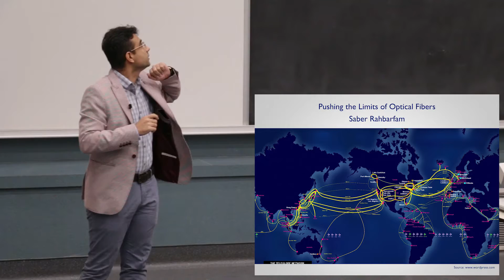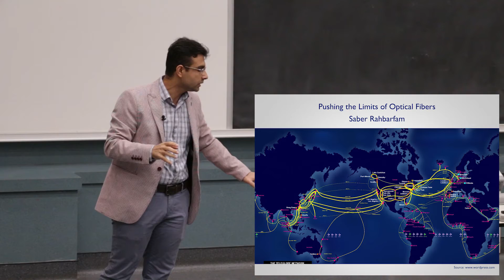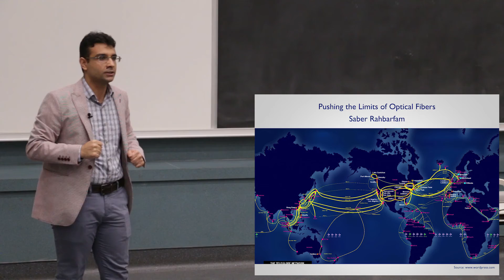McMaster ECE 2018 3MT® Saber Rahbarfam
“Pushing the Limits of Optical Fibers”

Saber Rahbarfam, McMaster University, Department of Electrical and Computer Engineering

Recorded at McMaster University, June 27, 2018

The First Ever McMaster ECE Three Minute Thesis (3MT®) Competition

Co-Organizers/Co-Chairs: John Bandler and Ian Bruce

Camera: Hani Dawood

Postproduction: Gregory Atkinson

Special thanks:

Gregory Atkinson, Beth Bandler, Monique Beech, Tim Davidson, Cheryl Gies, Erin Kiley, Nicola Muzzin, Michelle Ogrodnik, Daniel Tajik, John Vlachopoulos, Annika Yardy

Our Judges:
Jonathan Boulanger, Teng Guo, Tom Mackan, Nicola Muzzin, Sawayra Owais